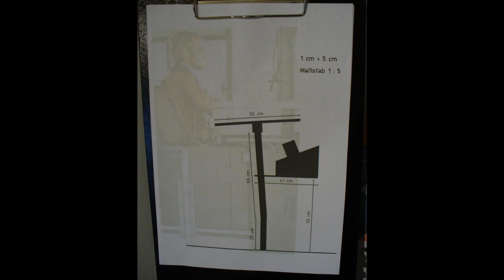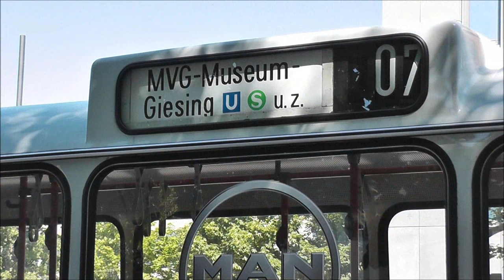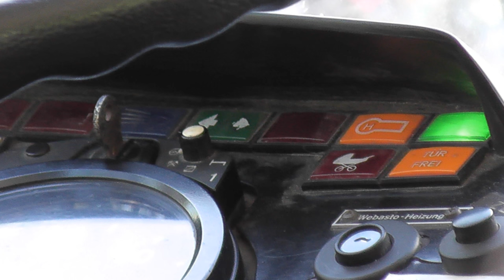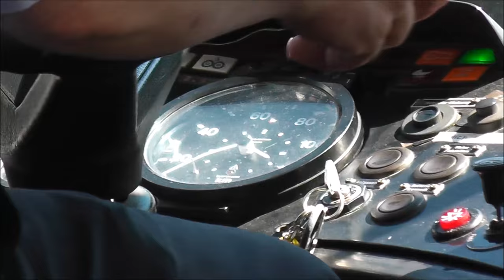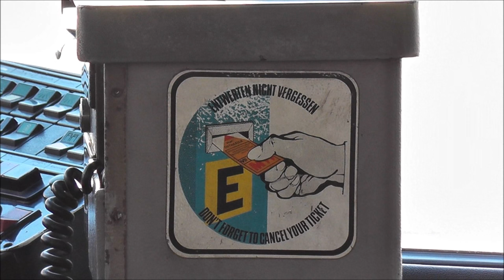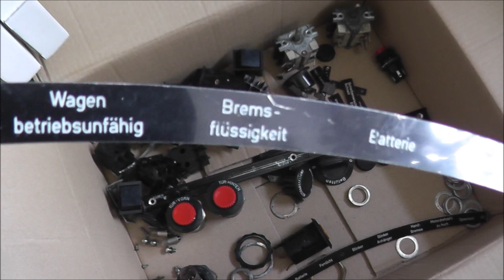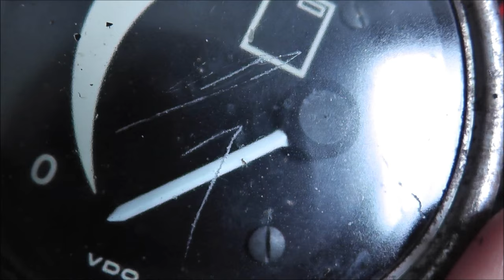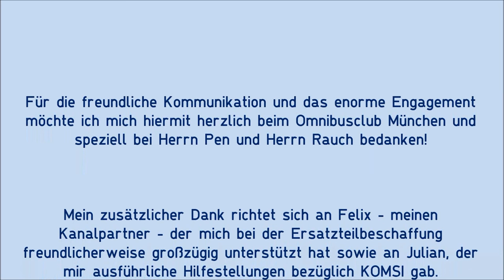OMSI 2 Fahrerarbeitsplatz #04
Zündschloss kaufen: